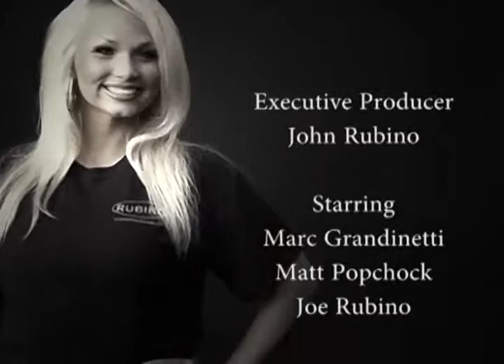Rushel Shell: 2,000 yards in two consecutive seasons - 2010 Play of the Year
The Greatest Moments in Rubino History presents the 2010 Play of the Year featuring Hopewell Vikings running back Rushel Shell's performance against West Allegheny in the regular season where he surpassed 2,000 rushing yards for the second consecutive season and the Vikings won in overtime to make the playoffs.

The Play of the Year is voted on by previous winners of the Play of the Year and football production crew members of Rubino Productions.